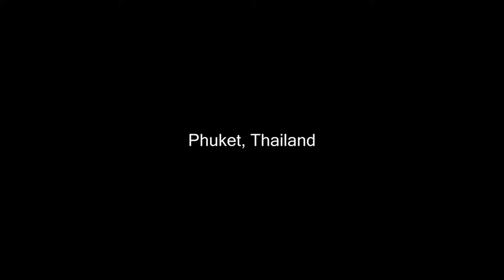PHUKET Trip! TJ's Bday!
Edited by Ted Lawrence Hugo

Kygo ft Conrad - Firestone